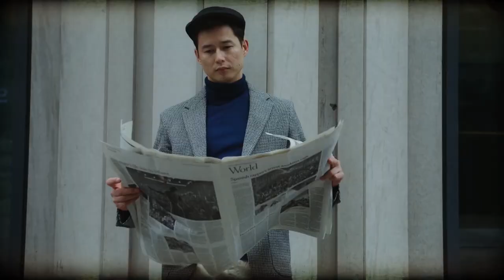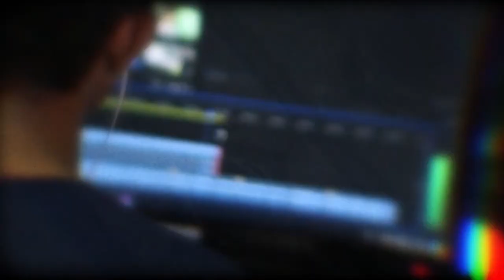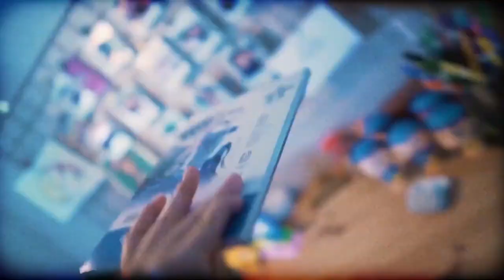10 Sigma Male Traits That Drive Women Wild (You Won't Believe #5)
If you're curious in what sigma males attract women most, you may want to watch this video to learn about the kinds of things you should keep an eye out for. Maybe you'll get some insight into the inner workings of sigma guys that you didn't have before.